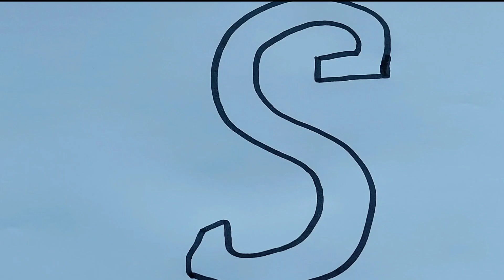Make Learning Fun: Drawing and Coloring Letters Q, R, S, T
🎨✏️ Dive into the world of letters as we learn to draw and color the captivating Q, R, S, and T! 🌈🔠 Unleash your creativity and embark on an artistic journey that will bring these letters to life in the most vibrant and imaginative ways. 🎉✨

🌟 In this video, we'll guide you step-by-step through the process of drawing and coloring letters Q, R, S, and T. Discover the artistry behind each stroke, and let your imagination run wild as you infuse these letters with your own unique style. 🖌️✨

🌈🔡 Whether you're an aspiring artist or simply love the joy of creating, this educational experience will make alphabet learning an absolute delight. Join us as we explore a colorful world of patterns, shades, and letterforms, transforming Q, R, S, and T into artistic masterpieces. 🌈🎨✨